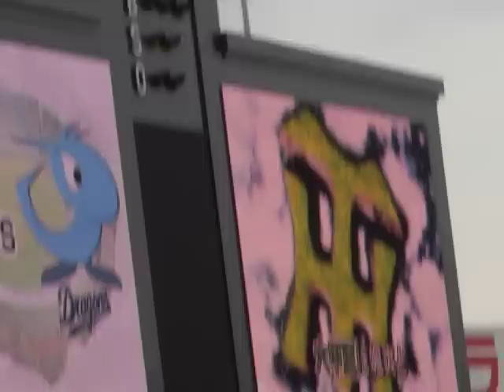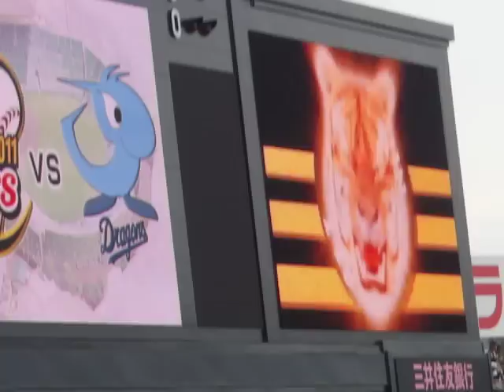2011年10月2日 阪神VS中日 試合前「六甲颪」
甲子園